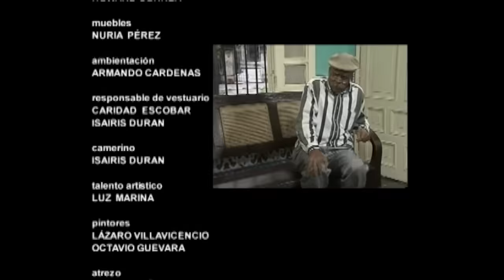Vivir del Cuento. La Trabazón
Pánfilo se siente mal del estómago y sus vecinos hacen todo lo posible por ayudarlo. Mientras tanto, Chequera obstruye el desagüe del patio, lo que complica aún más las cosas. Invitados: Jorge Martínez, Yenni Martínez.
Recordando un capítulo de Vivir del Cuento en su Temporada 8 (2016).
Disfruta de todas las temporadas de Vivir del Cuento, y lo mejor del audiovisual cubano